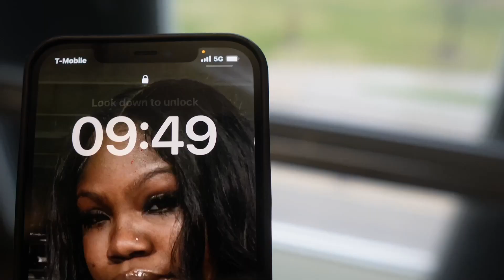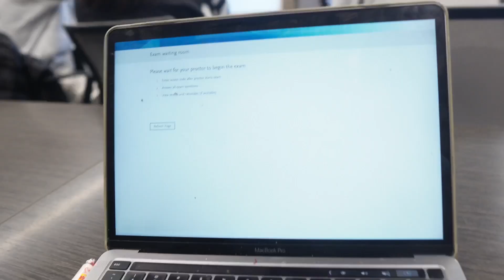VLOGMASSS: ROOM DECORATING | SIMPLE DAY IN MY LIFE 🎅🏿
IM doing VLOGMAS this year! although it went be your typical everyday vlogmas I cant wait to push out Christmas spirit videos. Stay tune ♡

LINK TO WATER FLOSSER:
Frequently asked questions!
Age: 21
Sign: Virgo
Birthday: August 30, 2002
Subbie Count: 2.82k

Instagram ~ @essencechanale x @theelashvision
TikTok ~ @essencechanale